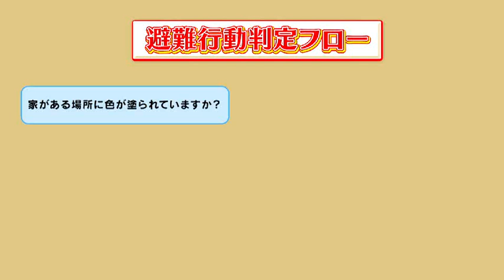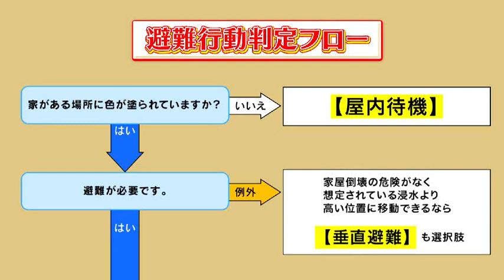大雨や台風などの災害に備え避難行動を再確認しましょう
松山市政広報番組「大好き！まつやま　駆けのぼろう白い雲」
2020年6月2日放送
近年、全国各地で水害が多発しています。避難するときに落ち着いて行動できるように日頃から防災マップやハザードマップを見ていざというときに備えましょう。「俳句ポスト３６５」コーナーでは、夏井いつきさんが「芒種」を季語にした優秀句を解説。「坂の上の雲フィールドミュージアム」は一草庵を紹介します。